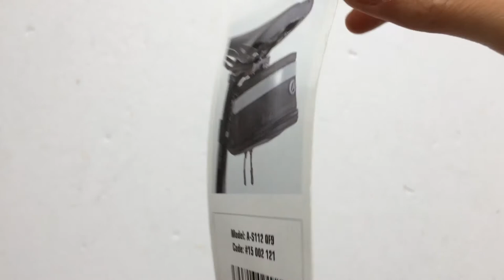Author A-S112 QF9 Kerékpáros Nyeregtáska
Nyeregpálcára rögzíthető, fekete színű, cipzárral nagyobb méretre állítható biciklis nyeregtáska fényvisszaverő csíkkal.